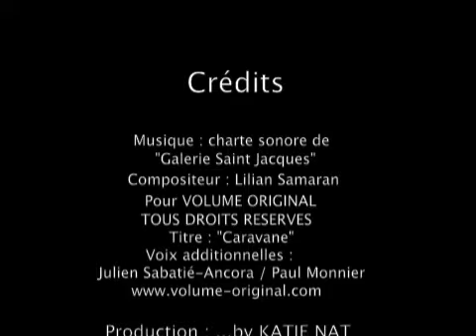Les voeux de by Katie Nat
Des voeux pour changer de tête... en vidéo et musique...